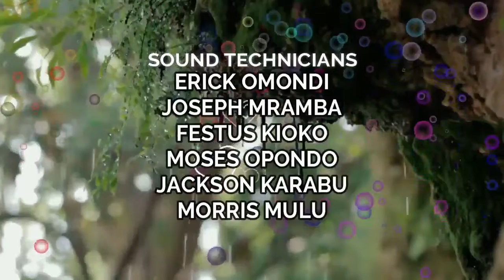MAJUKUMU YA BABA NA MAMA BY SERVANT CHARLES ONGORO